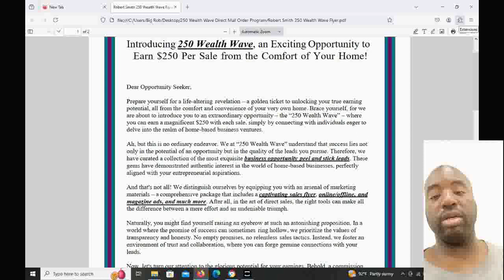🌟 Unlock Affordable Home Business Programs $1000 Today! 🏡💰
affordable home business programs $1000 -  🚀 Discover Affordable Home Business Programs $1000! 🏡💼

Are you looking for a way to boost your income and achieve financial freedom? Look no further! Our Affordable Home Business Programs $1000 are designed to help you succeed from the comfort of your own home. Whether you're a beginner or an experienced entrepreneur, our programs offer everything you need to start and grow your business.

🌟 What You'll Get:

    Comprehensive training and support
    Proven strategies for success
    Flexible work-from-home opportunities
    High earning potential

💼 Join One of Our Levels:

    $250 Level
    $500 Level
    $1000 Level

In the body, please choose which level you want to join: $250 Level, $500 Level, or $1000 Level.

🔗 Don't Miss Out! Take control of your financial future today with our Affordable Home Business Programs $1000!

🚀 Start Your Affordable Home Business Programs $1000 Journey Now! 💼💵
🎉 Affordable Home Business Programs $1000 That Will Change Your Life! 🌈✨
💡 Discover Affordable Home Business Programs $1000 Success! 🌟🏡
🏆 Top Affordable Home Business Programs $1000 Revealed! 🥇💼
🤑 Affordable Home Business Programs $1000 To Boost Your Income! 💸📈
🌐 The Ultimate Affordable Home Business Programs $1000 Guide! 📚🌍
💼 Affordable Home Business Programs $1000 You Can Start Today! 🚀🏠
🎯 Find The Best Affordable Home Business Programs $1000 Here! 🎁💰
🔥 Affordable Home Business Programs $1000 To Make Money Fast! ⚡💵
🏡 Affordable Home Business Programs $1000 From Home! 🛋️💼
🌟 Affordable Home Business Programs $1000 That Work! 👍💵
🚀 How To Succeed With Affordable Home Business Programs $1000! 🌈💼
💰 Affordable Home Business Programs $1000 For Beginners! 📚🏡
🎉 Best Affordable Home Business Programs $1000 To Try Now! 🎁💼
💡 Affordable Home Business Programs $1000 Success Stories! 🌟🤑
🏆 Affordable Home Business Programs $1000 For Everyone! 🌍💼
🌐 Affordable Home Business Programs $1000 That Pay Off! 💸📈
🏡 Start Affordable Home Business Programs $1000 With Ease! 💼✨
🎯 Affordable Home Business Programs $1000 Tips And Tricks! 🎉🏠
🔥 The Secret To Affordable Home Business Programs $1000! 🔍💵
💼 Affordable Home Business Programs $1000 That Deliver Results! 📈🤑
🎉 Affordable Home Business Programs $1000 That Work Wonders! 🌟💰
🏆 Affordable Home Business Programs $1000 You Need To Try! 🚀💼
🌐 Affordable Home Business Programs $1000 Made Simple! 📚🏡
💰 The Truth About Affordable Home Business Programs $1000! 🤑💼
🚀 Affordable Home Business Programs $1000 To Change Your Life! ✨💵
🎉 How To Master Affordable Home Business Programs $1000! 🎓🏠
💡 Affordable Home Business Programs $1000 For Extra Income! 💸📈
🏆 Affordable Home Business Programs $1000 You Can Trust! 🌟💼
🌐 Affordable Home Business Programs $1000 With High Returns! 💰🏡
🔥 Affordable Home Business Programs $1000 That Are Hot! 🤑💼
💼 Affordable Home Business Programs $1000 Without The Hassle! 🚀💵
🎉 Affordable Home Business Programs $1000 That Are Legit! 📈🏠
🏆 Affordable Home Business Programs $1000 For Fast Results! ⚡💼
🌟 Affordable Home Business Programs $1000 That Will Amaze You! 😲💵
🏡 Affordable Home Business Programs $1000 To Start This Week! 🗓️💰
🚀 Affordable Home Business Programs $1000 For Every Budget! 🌈💼
🎉 Affordable Home Business Programs $1000 For Financial Freedom! 🤑🏡
💡 Affordable Home Business Programs $1000 For Busy People! 🏃‍♂️💵
🏆 Affordable Home Business Programs $1000 You’ll Love! ❤️💼
🌐 Affordable Home Business Programs $1000 And How To Find Them! 🔍🏠
🔥 Affordable Home Business Programs $1000 With Great Potential! 📈💰
💼 Affordable Home Business Programs $1000 That Are Proven! 🏆💵
🎉 Affordable Home Business Programs $1000 For A Better Future! 🌟🏡
🏡 Affordable Home Business Programs $1000 You Can Rely On! 💼✨
🚀 Affordable Home Business Programs $1000 That Will Impress You! 😲💵
🎉 Affordable Home Business Programs $1000 You Need To Know About! 🤑🏠
💡 Affordable Home Business Programs $1000 To Make Extra Cash! 💰📈
🏆 Affordable Home Business Programs $1000 With High Rewards! 🏅💼
🌟 Affordable Home Business Programs $1000 To Achieve Your Goals! 🎯💵
🏡 Affordable Home Business Programs $1000 With Low Investment! 🤑💼
🚀 Affordable Home Business Programs $1000 For Smart Investors! 💡🏠
🎉 Affordable Home Business Programs $1000 With Amazing Results! 📈💵
🔥 Affordable Home Business Programs $1000 For Quick Income! ⚡💼
🏆 Affordable Home Business Programs $1000 That Are Trending! 📊💰